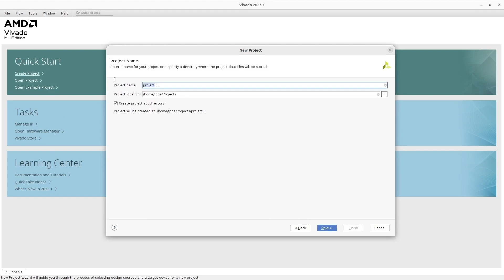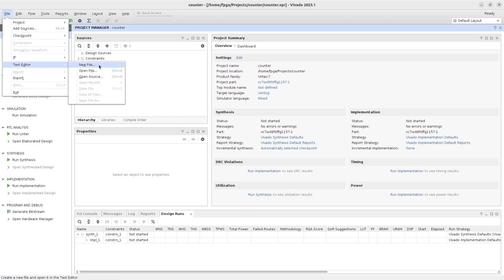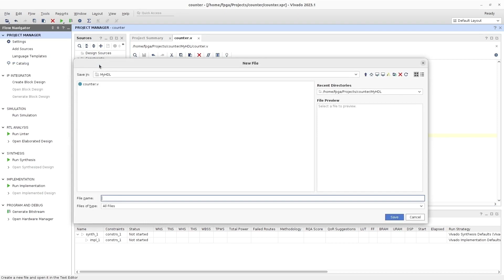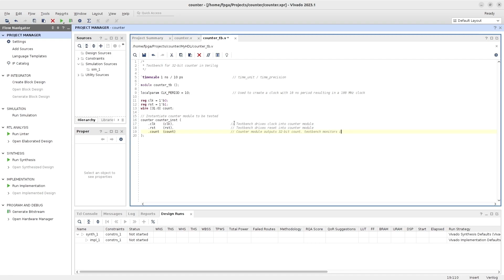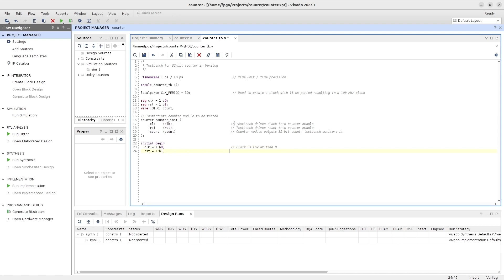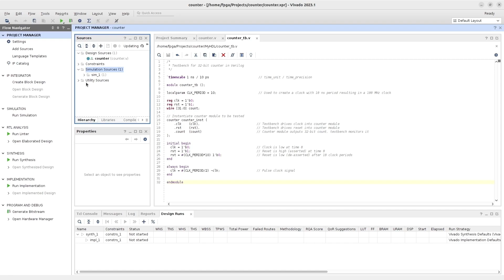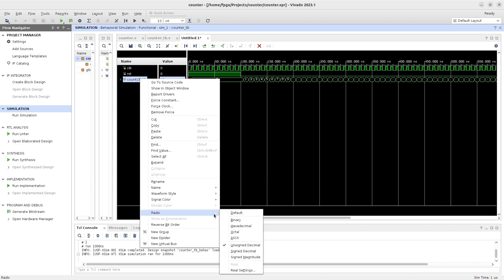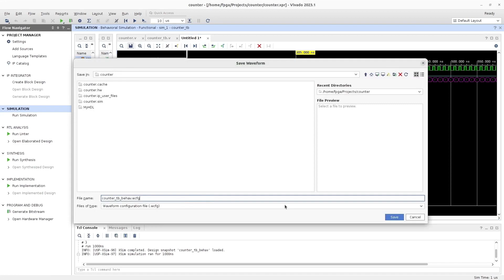FPGA 3 - First Verilog Vivado project for beginners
A hands-on tutorial on setting up your first Verilog FPGA project with AMD Xilinx Vivado.

Recommended prerequisites:

FPGA 1 - Set up AMD Xilinx Vivado/Vitis (free version)